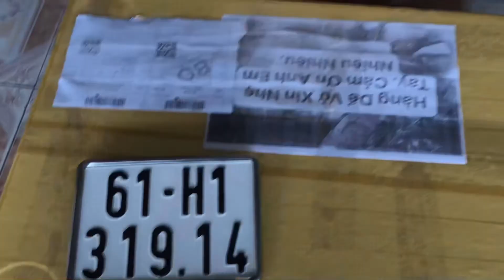Quá trình đóng gói￼ xe CD90 HQCN Đầu 14 Siêu cọp. Về nhà ông￼.￼